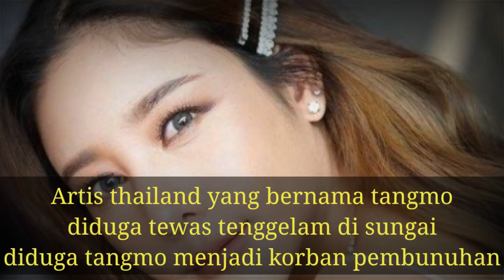detik - detik tang mo sebelum tercebur kesungai